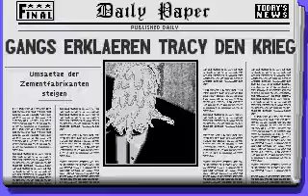Dick Tracy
A much inferior adaptation of the hit Disney screen by Disney's own Dick Tracy: Crime Solving Adventure.
- Developer: Titus Interactive
- Publisher: Titus Interactive
- Release date: 1990
- Genre: shooting / detective
- Mode: Single player